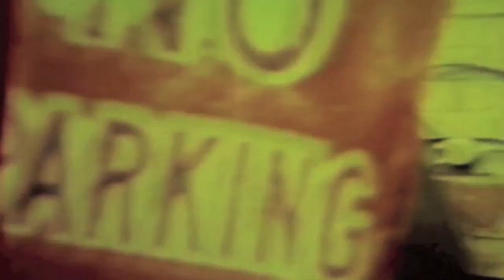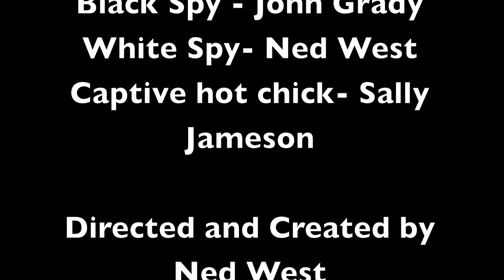Spy vs Spy the Movie. (AKA. Sally's Jump)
In 1979 camcorders became available to the general public. Initially crude and awkward, these camcorders had poor video quality and no audio device. The limitations of this crude technology was counterbalanced by the raw talent and enthusiasm of Ned Stanislaw West. Stanislaw, as his friends call him, was equal parts love, talent and passion. It was in 1979 that Stanislaw began what was to become MTV.  These are the primordial roots of a new generation.